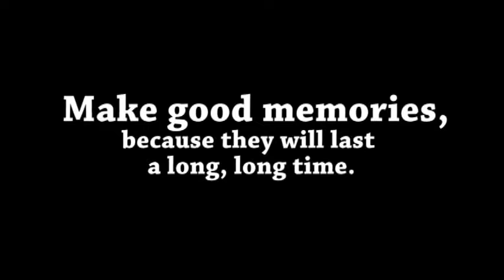teacher bully 2